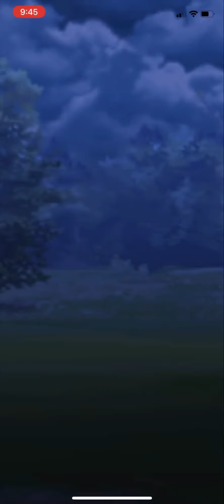Did You Make Sure to Evolve some Talonflames During Community Day? | Pokémon GO Ultra League GBL PvP